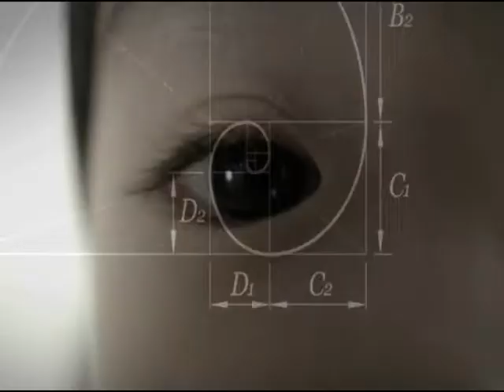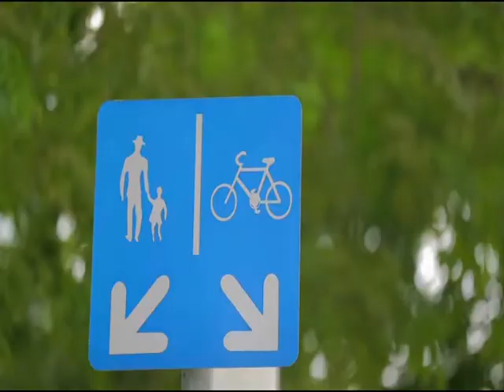穿越藝次元第一集精華版-公共藝術-解放都市居民的身體